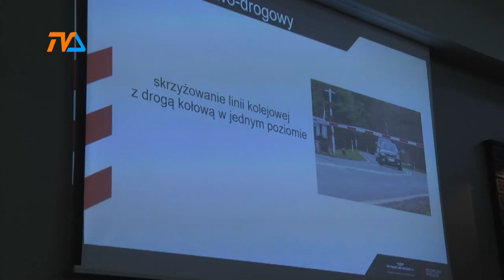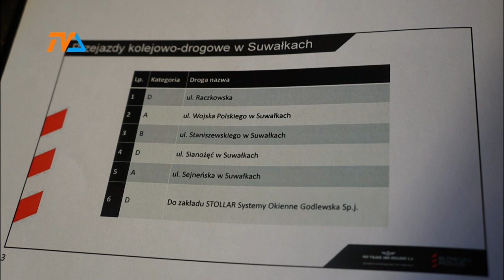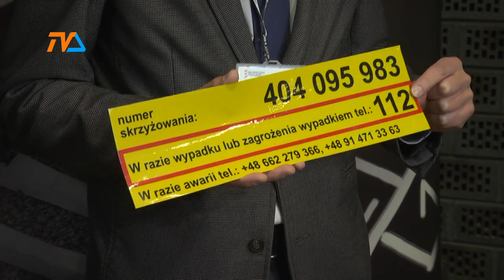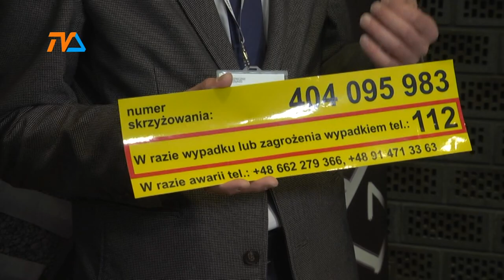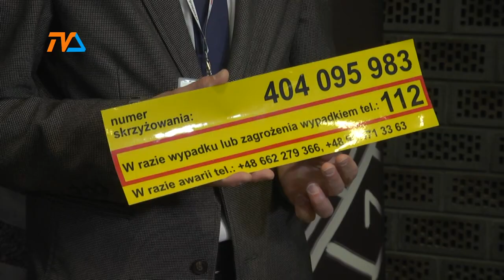Szlaban na ryzyko. Kolejarze przeszkolili instruktorów jazdy |TVSUWAŁKI